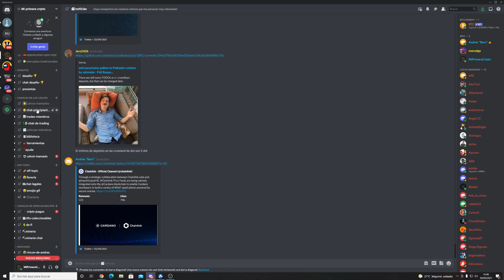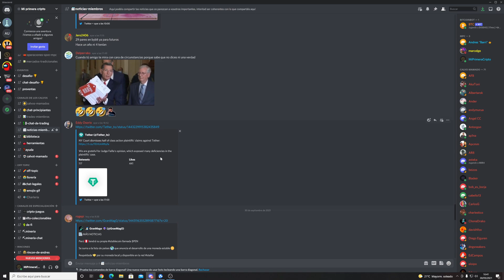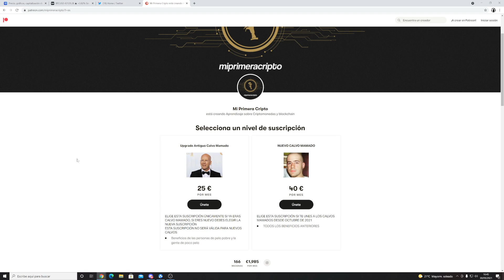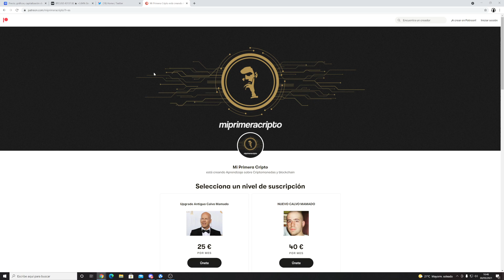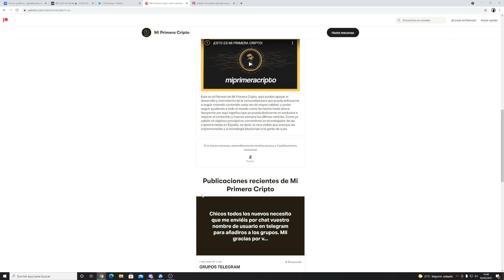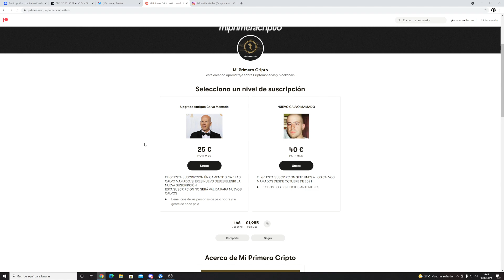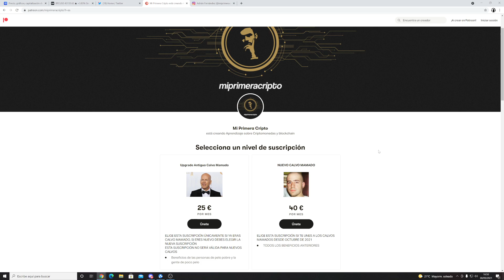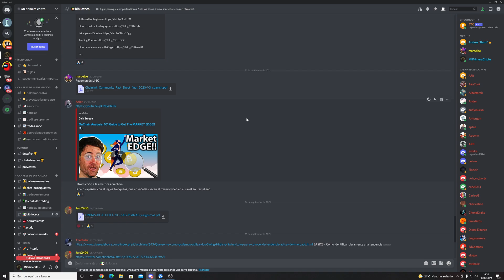CALVOS MAMADOS, LA COMUNIDAD DE MI PRIMERA CRIPTO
¿Cómo formar parte de la comunidad de calvos mamados de mi primera cripto? Descubre la mejor comunidad de criptomonedas de habla hispana.

De igual manera únete al grupo de FACEBOOK para estar al tanto de las últimas noticias y oportunidades del mundo cripto y oportunidades para ganar dinero desde casa!

Bitcoin
Ethereum
Halving Bitcoin
Criptomonedas
Negocios
Ingresos
Comprar Bitcoin
Entender Bitcoin
Introducción a Bitcoin